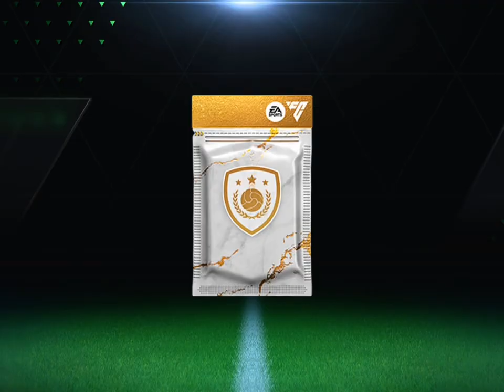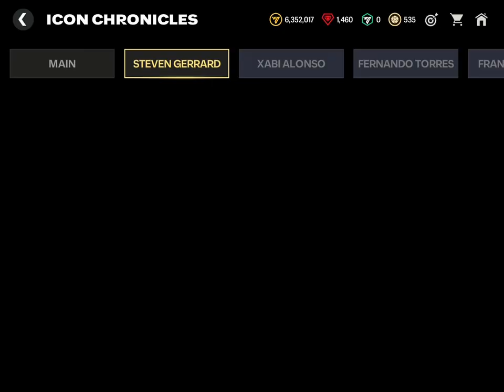FC Mobile 24 - Gerrard Chapter 2 (Icon Chronicles)